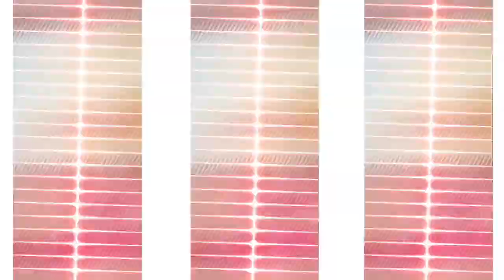Mubarak Mubarak - मुबारक हो तुमको ये शादी | New Trending Viral Song Dj Status Editing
𝐇𝐄𝐋𝐋𝐎 👋 𝐆𝐔𝐘𝐒

Aʙᴏᴜᴛ Tʜɪs Vɪᴅᴇᴏ :-
This Video Editing [{ Nitishediting05 }] xml.xml file ,viral song xml, sad xml, viral video xml, new trend xml, alight motion xml, Alight Motion Photo Xml,💥💯

Must Watch 🎬

CREDIT By 👉 @Nitishediting05

DEVICE📱:- Vivo 20a 3/64

Edit By 👉 @Nitishediting05

☑️Music Already Add My Xml File🎵

Vɪᴅᴇᴏ Tᴀɢs☑️
tik tok new xml
new xml file alight motion
tik tok new trend xml
All song xml edit
 alight motion edit
xml in alight motion
xml video
 xml new video
trend xml
xml preset
xml video editing
all hindi song xml edit
alightmotionxml
alightmotion
xml
xml_file
trending
attitude
alightmotion
alightmotionxmlfile
alightmotionxml
alightmotionxmlink
xmlvideo
xmltrendvideo
attitudevideo
trend
shorts
xmlpreset
xmlfilselightmotion
xmlfreefire
xmlstatus
xml5mb
xmledit
ak_edits
 newxmlvideo
xmlpreset
xmlalightmotion
xml_file
xmlstatus
capcut
alight_motion@suraj.
shorts ideas
shorts viral
funny videos
short video
funny video
viral short video
viral videos
shorts video viral kaise hoga
new video
youtube shorts
tredning funny video
aarthi short videos
viral shorts
minecraft shorts
viral video
short video viral kaise kare 2023,short video viral karne ka tarika
🔰 Your Queries -

status editing

4k utra hd full screen status video editing